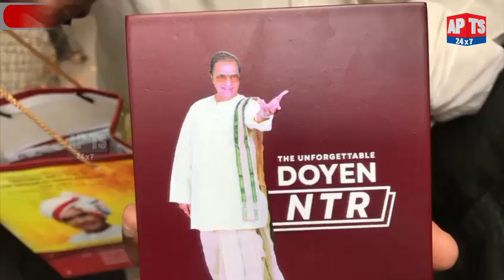హైదరాబాద్ లో ఎన్టీఆర్ స్మారక నాణెం అమ్మకాలు ||APTS24X7